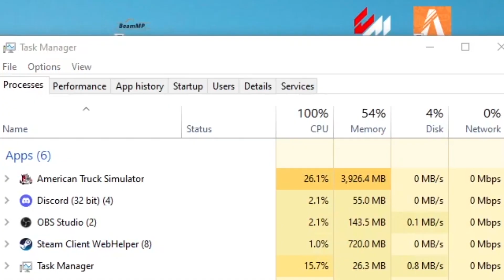American Truck Sim - Chased By A Hacker!